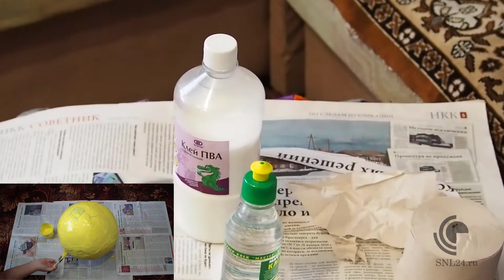Возвращаю к жизни!!!!Реставрация поделки из папье-маше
В этом видео я расскажу как восстанавливаю поделку и даже расскажу из чего я ее сделала.